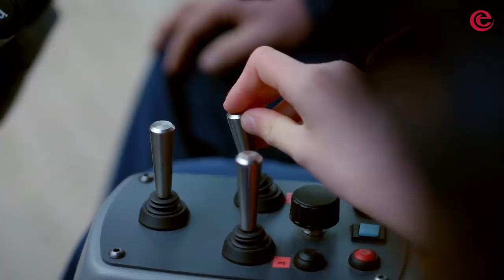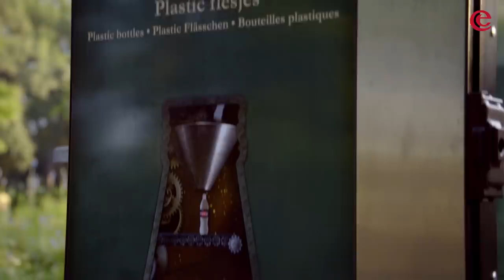Het stormt in De Vliegende Hollander en Ruben maakt het hele park schoon! | Efteling Droomklus #4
Vandaag in Efteling Droomklus: Waterrat Senne en Propper Ruben maken het Efteling park klaar voor een dagje Efteling! Senne gaat als Waterrat naar De Vliegende Hollander en de Piraña en nog veel meer plekken, om het water te onderzoeken. Ruben ontdekt hoe de Efteling zo schoon blijft, en hij helpt natuurlijk ook mee. Wat is jouw favoriete Efteling klus? Laat het weten in de comments!